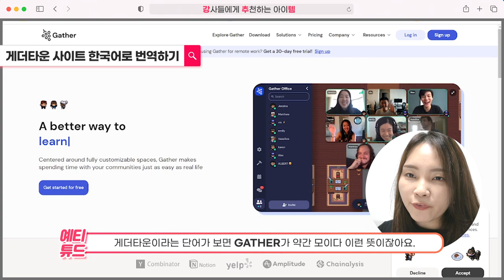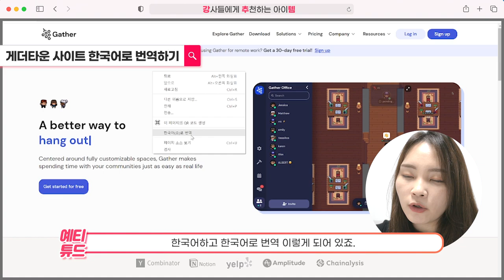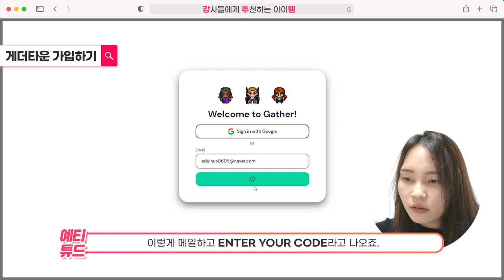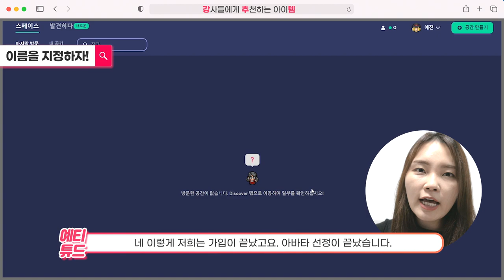게더타운 수업 만들기 01. 회원가입 & 아바타 만들기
여러분 안녕하세요 손예진강사 입니다 :)
지난 강.추.템 영상은 메타버스가 어떤 것인지 알 수 있고
다양한 메타버스 플랫폼 종류를 소개해드렸는데요.

이번영상은 메타버스 플랫폼 중! 강의나 수업 때 활용하기 좋은
게더타운(Gather.town)사용법을 하나씩 배우실 수 있습니다.

게더타운 수업만들기 01. 회원가입 및 아바타만들기 입니다!
이번 영상 끝까지 봐주시고, 다음영상 이어서 봐주세요 :)

*(1대1수업) 야!너도 게더타운으로 강의할 수 있어 수업 신청